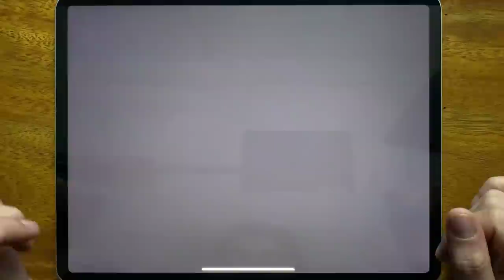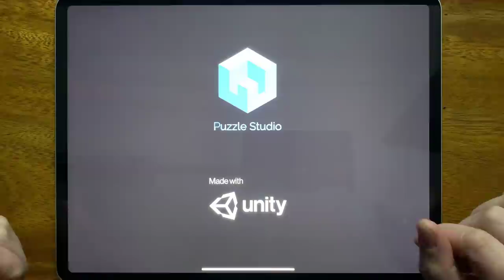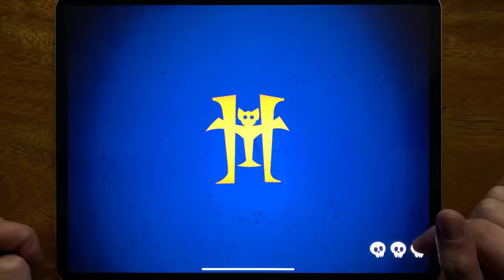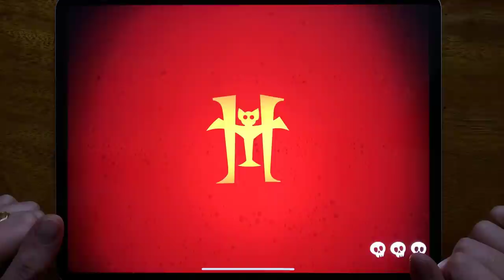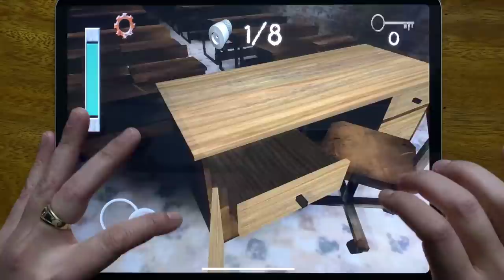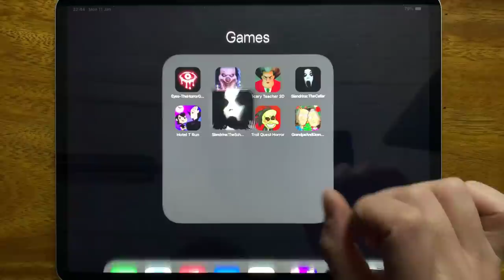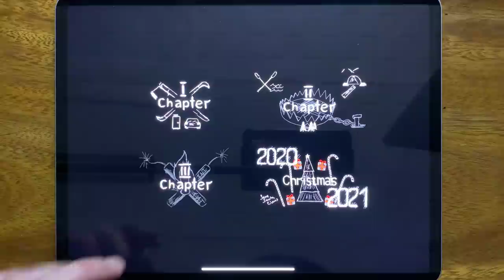Eyes The Horror Game, Horror Clown, Scary Teacher 3D, Slendrina The Cellar, Hotel T Run...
Eyes The Horror Game, Horror Clown, Scary Teacher 3D, Slendrina The Cellar, Hotel T Run, Slendrina The School, Troll Quest Horror, Grandpa And Granny